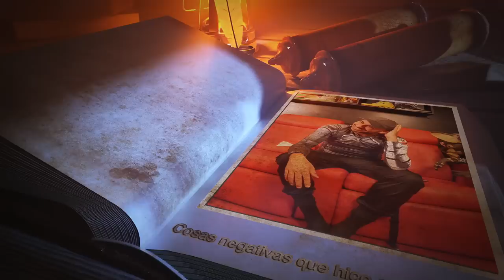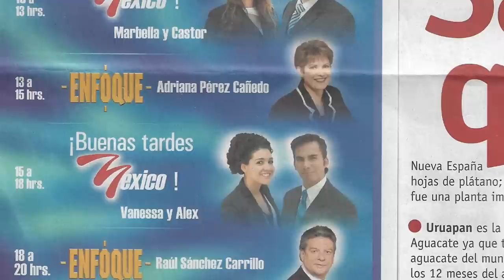Todas las veces que trataron de hacerme menos, así les di la “vuelta”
A muchos nos ha pasado en cualquier lugar y aquí les cuento cómo fue que le di la vuelta.